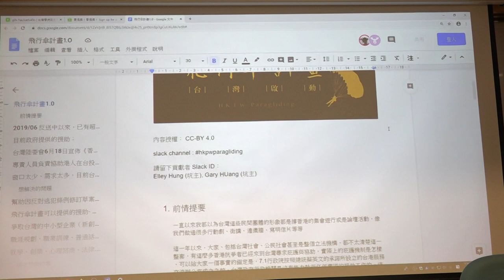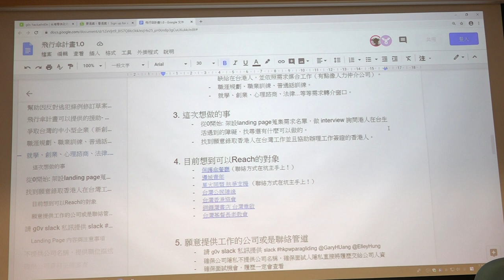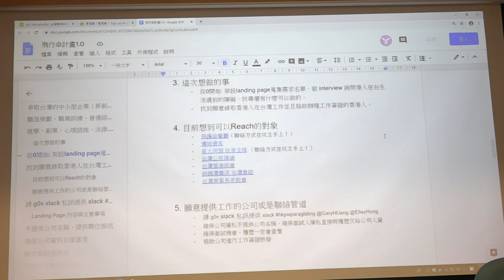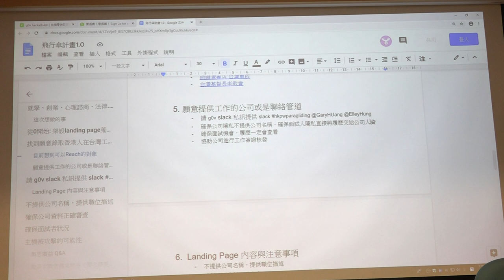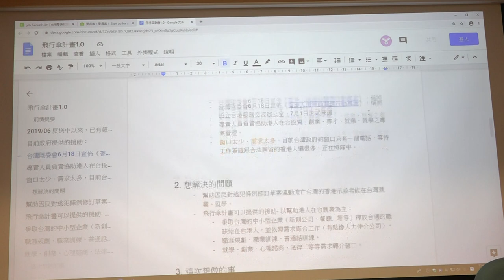g0v tw hackath40n — 成果報告 — 飛行傘計畫 ／ Gary & Elley — 集合啦！老地方黑客松